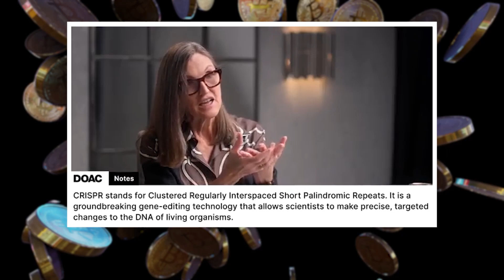Cathie Wood: "This AI Stock Will 10x by 2030!"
Cathie Wood, founder of ARK Invest, sees a new wave of innovation reshaping entire industries — and she believes the gains could be exponential.

In this deep dive, Wood explains how the convergence of artificial intelligence, genomics, and robotics is creating trillion-dollar opportunities:

🧬 Biotech breakthroughs → CRISPR Therapeutics is using gene-editing to treat sickle-cell disease and beta thalassemia, proving how science can cure once-incurable conditions.

🚖 Robo-taxis → Tesla’s autonomous ride-hailing network could transform a one-time car sale into a recurring revenue platform.

🤖 Humanoid robots → AI, robotics, and energy storage may open an $8–10T global market, with revenue potential reaching $26T over time.

💡 Job creation & disruption → While some fear automation, Wood argues these advances historically create more opportunities than they replace.

From life-saving biotech to self-driving fleets and agile robots, Wood’s thesis is clear: AI isn’t just incremental — it’s transformative. For investors willing to look ahead, she says this is where 10x gains could emerge by 2030.

👉 Do you agree with Cathie Wood’s outlook, or are these predictions too ambitious?